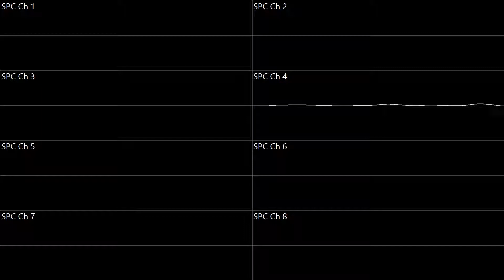Donkey Kong Country 2 - Stickerbrush Symphony [Oscilloscope view]